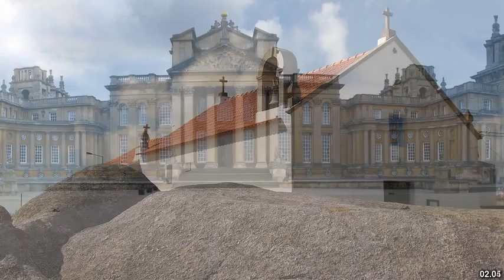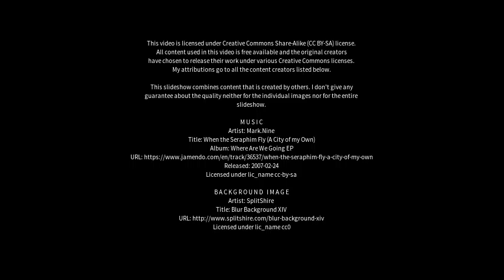Best places to visit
Best places to visit - Eyemouth (United Kingdom) Best places to visit - Slideshows from all over the world - City trips, nature pictures, etc.